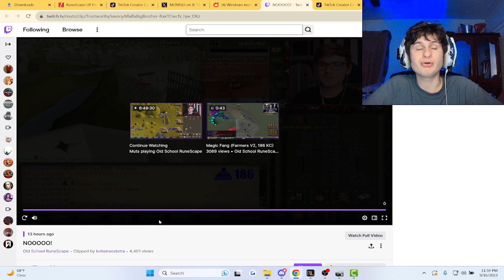Fanof reacts to the most viewed DMM finale clip